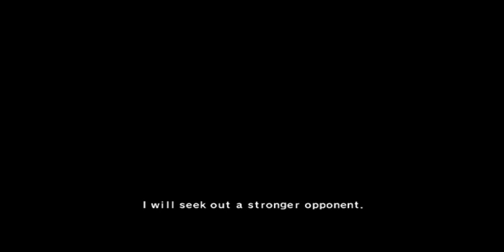Tatsunoko vs CAPCOM - Ken & Ryu Gameplay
Ultimate All-Stars